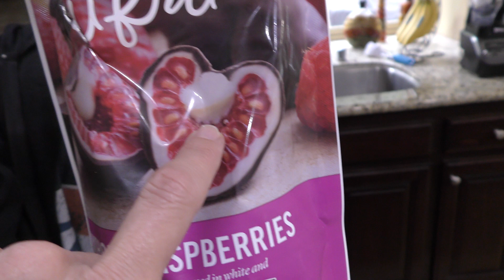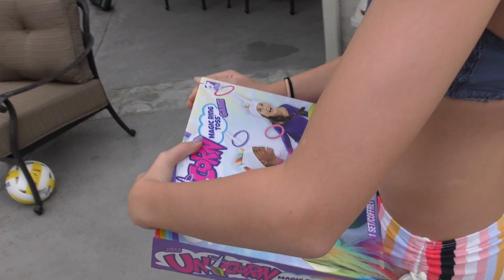UNICORNS ARE SWIMMING IN OUR POOL!🦄| We Are The Davises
After a fun filled day of hanging out with the family. We end up with unicorns swimming in our pool! Find out how! BTW you are never too old for unicorns.

Musical.ly:  wearethedavises